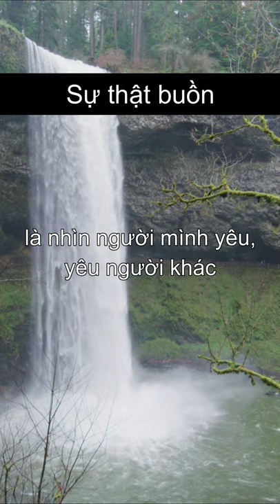Sự thật sâu sắc về cuộc sống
song : suteki da ne
singer : Ritsuki Nakano